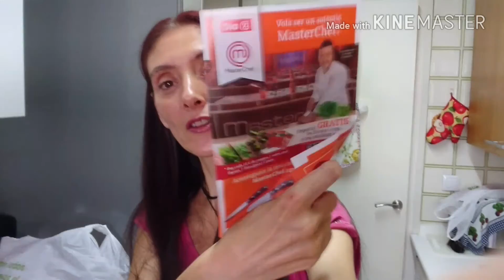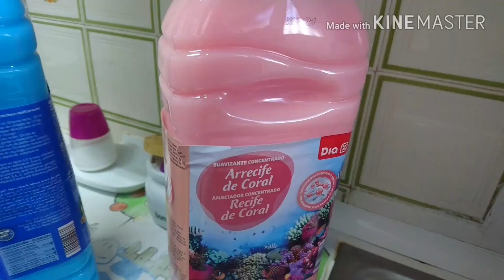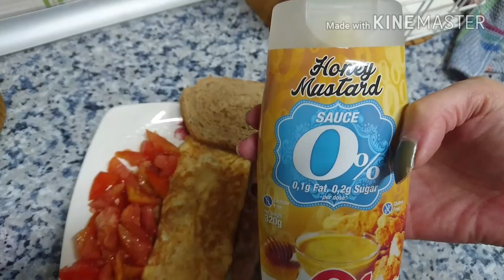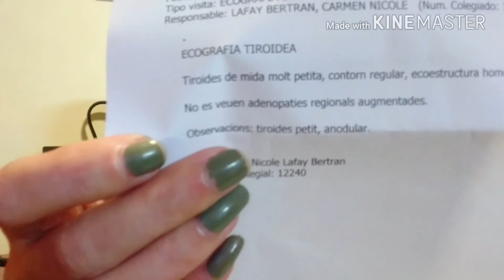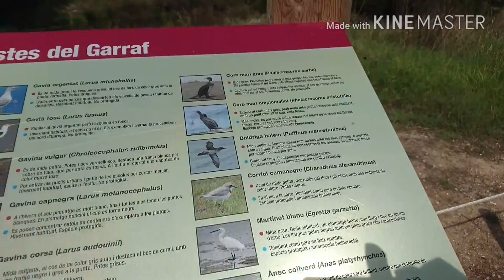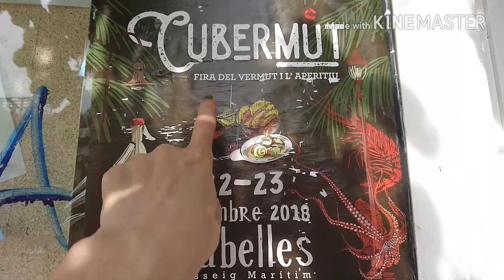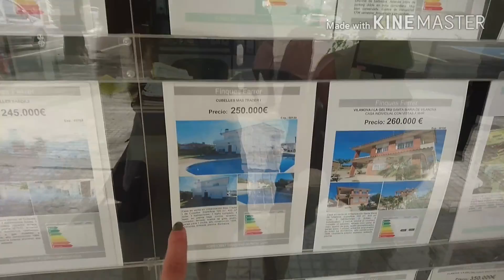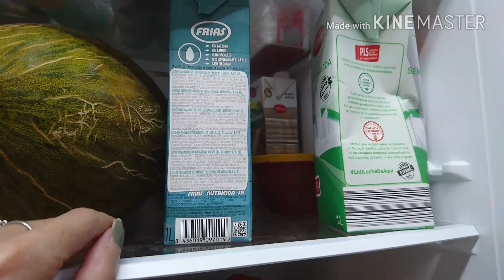Compra en DÍA (Vlog 33) Como Organizo el frigorífico